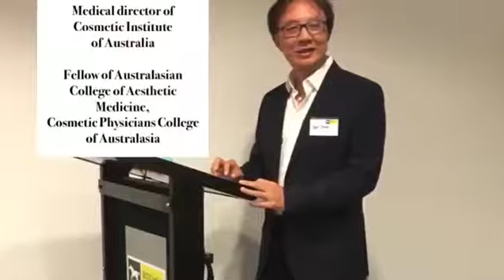Cosmetic mole removal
Radio frequency